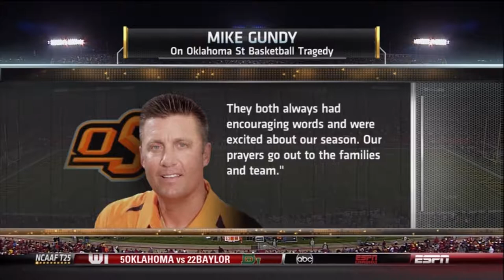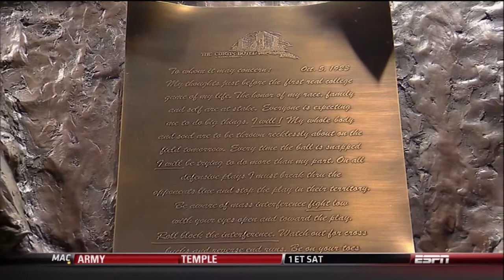2011 Oklahoma State @ Iowa State One Hour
Somber news preceded the Oklahoma State Cowboys before they traveled to Ames for their game with Iowa State.  Members of the OSU women's basketball team had been killed in a plane crash.  The Cowboys were rolling, #2 in the nation and you never know how news like this would affect the players.  Justin Blackmon and Brandon Wheedon had led the Cowboys to a 10 - 0 record and Iowa State was 5 - 4 but with little hope of derailing the Oklahoma State squad.  Jered Barnett was a new QB for the Cyclones  so he would have to play out of his head for ISU to have a chance.  Would the Cowboys be affected by the tragic news.  WOuld they continue their march toward teh BCS Championship?  Sit back, relax,and enjoy this Friday night bout at Jack Trice.